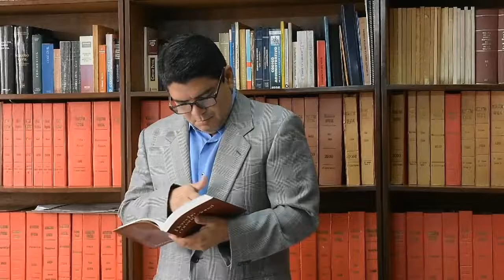EN VIVO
TRIBLUE TV EN VIVO